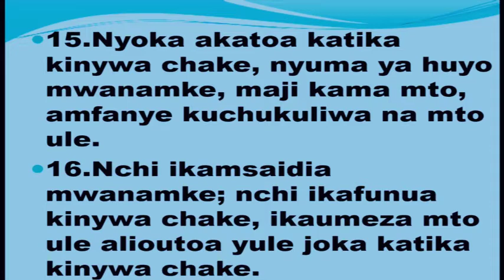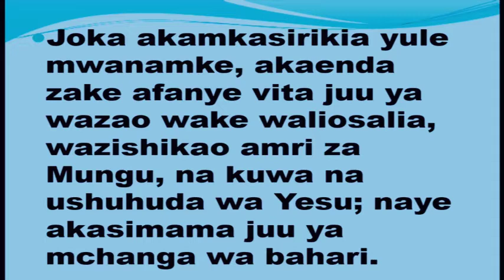WITO WENYE BARAKA - PAMBANO KUU SEHEMU YA 03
MAHUBIRI YA NENO LA MUNGU KUTOKA GILGAL MISSION MKOANI NJOMBE